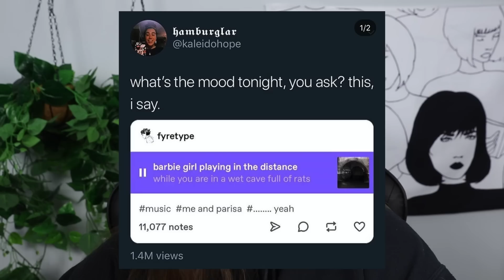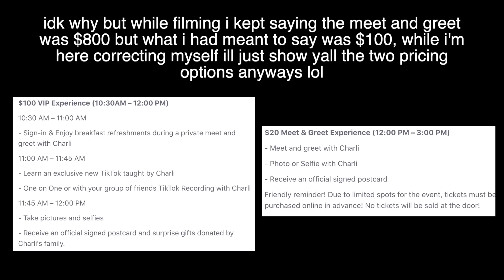the hype house is tik tok's team ten and it’s a nightmare already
hey everyone welcome back to my channel! this week we are going to be looking at the new tik tok hype house! i’ve gotten a few requests over the past few weeks to look into the hype house and im gonna be honest i had zero clue who they were at first but after looking into it i thought it might be an interesting video topic! for those of you who don’t have tik tok and need to be caught up to speed a bit, the hype house is a social media group similar to team 10 and the clout gang who was announced a few weeks ago and consist of popular tik tok creators who now all live together in LA. at the time of filming i couldn’t find a ton of videos beyond initial reactions of the group so i thought doing an ~exploring the world~ video on it would be fun, im just not putting it in the title because it, unfortunately, wouldn’t all fit ldfkgjdfg aNYWAYS today we’ll be talking about who is in the hype house, what the hype house is, how to get into the hype house, why the hype house is even a thing (lol) as well as some other tik tok related things so if youre interested feel free to keep watching and i hope you enjoy the video! :)

as always if you have any video suggestions please send them my way! im always looking for new stuff to make videos on, otherwise, i’ll see you guys in the comments, have a great weekend!! :)

// Socials~*~*~*

if you see this comment la push baby la push